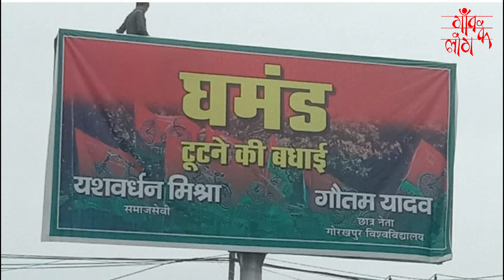Loksabha Election 2024 नीतीश और चंद्रबाबू नायडू के चलते फीकी पड़ी मोदी की चमक !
एक-दो दिनों में नई सरकार की गठन की प्रक्रिया तेज हो जाएंगी.राजनीति के जानकारों का कहना है कि भले नरेंद्र मोदी पीएम रहेंगे...लेकिन सरकार में असली जलवा नीतीश कुमार और चंद्रबाबू नायडू का ही बरकरार रहने वाला है. चूंकि सारे घटक दल एक-दूसरे के सहयोग पर आश्रित रहेंगे इसलिए टूट-फूट और मध्यावधि चुनाव की संभावनाओं को भी समय-समय पर हवा मिलती रहेगी. पत्रकार राजकुमार सोनी की विशेष टिप्पणी-
The process of formation of the new government will speed up in a day or two. Political experts say that even though Narendra Modi will remain the PM, the real power in the government will remain with Nitish Kumar and Chandrababu Naidu. Since all the constituent parties will be dependent on each other's cooperation, the possibilities of disunity and mid-term elections will also arise from time to time. Special comment of journalist Rajkumar Soni-